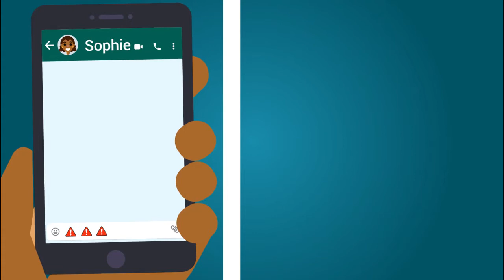V6 Risques d'exploitation au travail et de traite des êtres humains